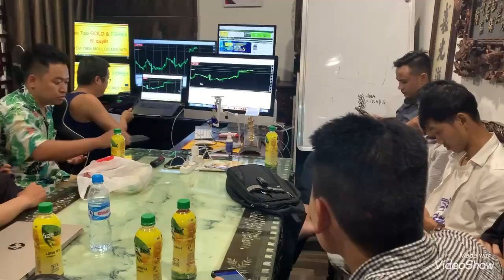TRADED TRẦN QUỐC MINH GIAO DỊCH FOREX TIN Non Farm 07/05/2021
Ngoài kia trên thị trường Forex, có trader Việt nào đã trực tiếp giao dịch Forex thực chiến như thầy Trần Quốc Minh, trực tiếp vận dụng kiến thức Forex, cùng các phương pháp Forex của bản thân minh vào thực tiễn, để trực tiếp các học viên nhìn nhận, cũng như đánh giá giá trị thực tiễn này trên thị trường Forex.

CHIA SẺ FOREX NHỮNG VẤN NẠN SÀN FOREX VÀ IB
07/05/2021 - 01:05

Hôm nay ngày 07 tháng 05 năm 2021 giao dịch Forex tin Non-Farm, trader Việt Trần Quốc Minh đã trực tiếp giao dịch Forex tin Non-Farm, để các học viên của mình đánh giá và nhìn nhận rõ mọi giá trị trên thị trường Forex được học, và do chính thầy Trần Quốc Minh áp dụng vào thị trường Forex này. Ngoài kai của thị trường Forex này, ngoài thầy Trần Quốc Minh ra, có trader Việt nào đã trực tiếp giao dịch Forex tin Non-Farm, xuyên suốt trong cả quá trình nhiều năm, như thầy Trần Quốc Minh hay chưa?

Mọi nhà đầu tư Forex có thể trực tiếp đánh giá về những chia sẻ Forex, từ trader Việt Trần Quốc Minh, cùng những chứng minh thực tế trực tiếp trên thị trường Forex trong cả một quá trình dài phát triển thầy đã nỗ lực chia sẻ Forex đến cộng đồng.

Xin mời mọi nhà đầu tư Forex theo dõi buổi giao dịch Forex, trực tiếp đánh tin Non-Farm vào ngày 07 tháng 05 năm 2021 của thầy Trần Quốc Minh, cùng các học viên của thầy, và tự đưa ra những giá trị đánh giá cho bản thân nhà đầu tư Forex.
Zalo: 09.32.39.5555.